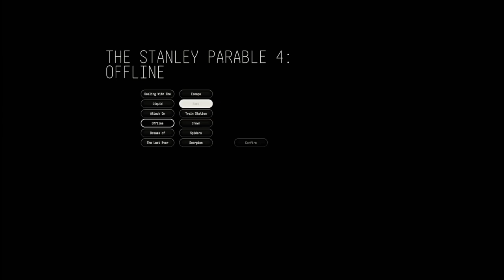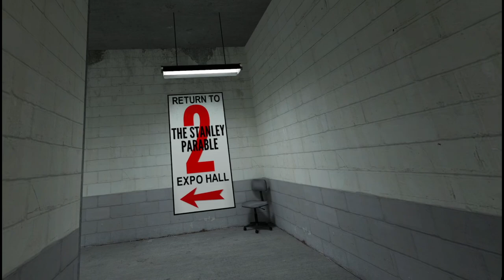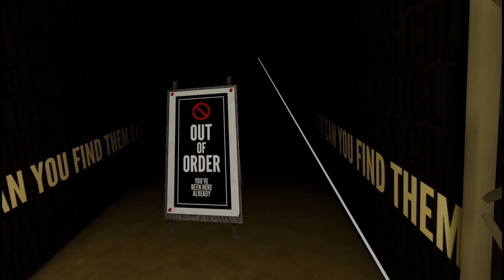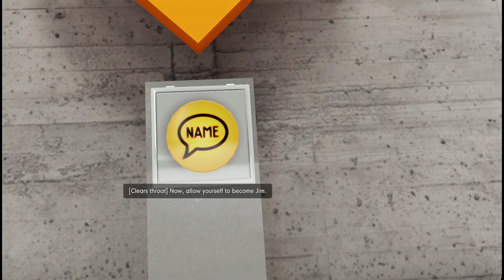The Stanley Parable - #11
My first ever play of The Stanley Parable, using the Ultra Deluxe edition, with a VR mod, of course!